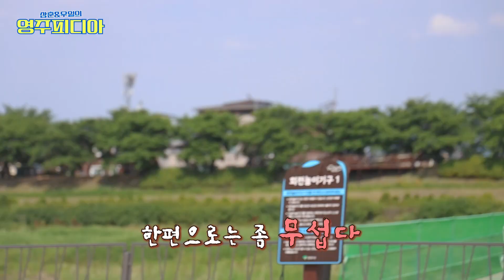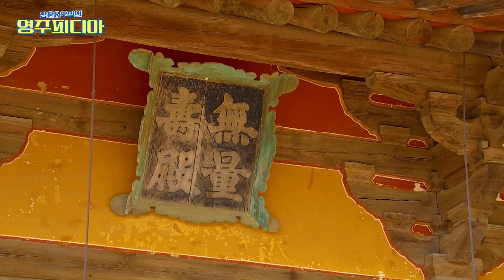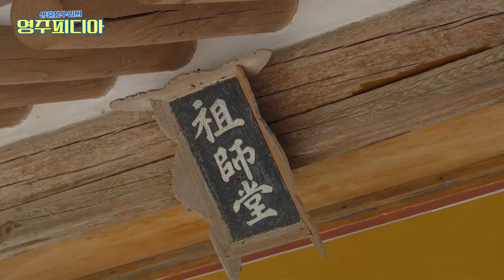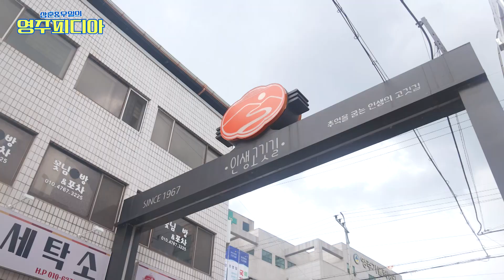【관광택시 2편】 택시타고 영주 한바퀴~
택시 타고 영주 한 바퀴 🚕
편안하게 택시를 타고 즐기는 영주 여행, 어떠셨나요?
혼자도 좋고~ 둘도 좋고~ 셋도 좋고~ 넷도 좋은!
올 여름 여행은 영주로 픽! 👴🧓👩‍🦱👨‍🦱👨‍🦰👩‍🦰

주차 걱정 없이 영주시 주요 관광명소를 어디든지 다닐 수 있어요!

✅이용대상 : 관외 주민등록 된 관광객
✅사전예약 : 영주시 문화관광 홈페이지 예약(여행 최소 5일전)
✅이용요금
- 4시간 코스 : 8만원(이용자 부담금 4만원)
- 6시간 코스 : 12만원(이용자 부담금 6만원)
✅탑승인원 : 4인 이내